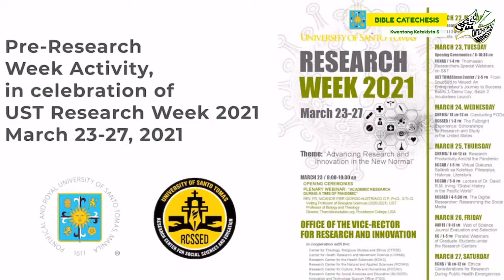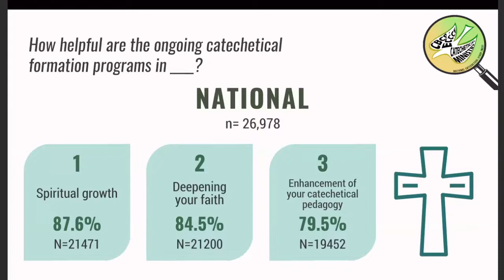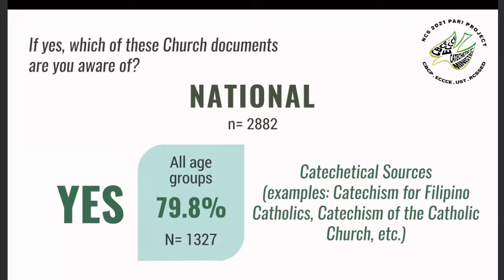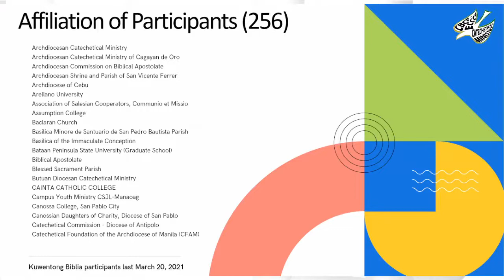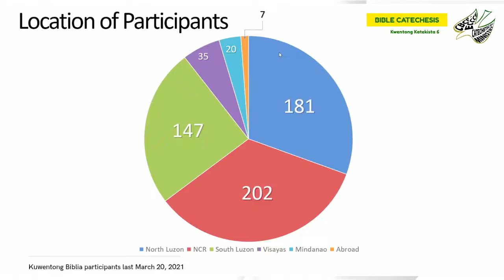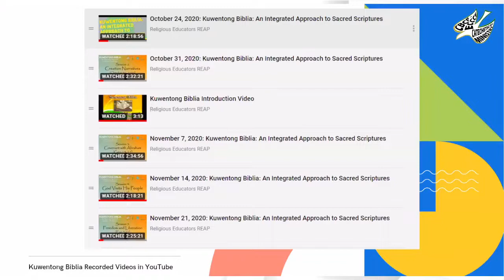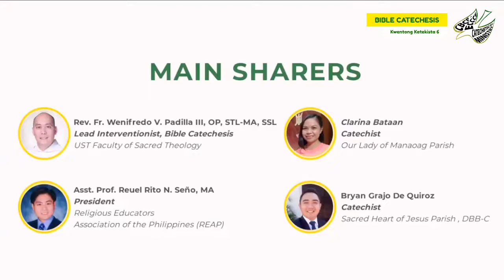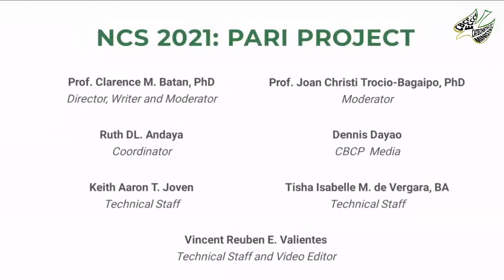Kwentong Katekista 6: Bible Catechesis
Organized by the National Catechetical Study - NCS 2021 and Episcopal Commission on Catechesis and Catholic Education. With sharings from Fr. Wenifredo Padilla, OP of UST Faculty of Sacred Theology, Reuel Rito N. Seño of REAP, Clarina Bataan of Our Lady of Manaoag Parish, Bryan Grajo de Quiroz of Sacred Heart of Jesus Parish, Fr. Art Vincent Pangan, OP of Letran College - Calamba City, Dr. Ma. Maricel Ibita, PhD, SThD  of Ateneo de Manila University, and Dr. Ma. Marilou Ibita, PhD, SThD of De La Salle University.